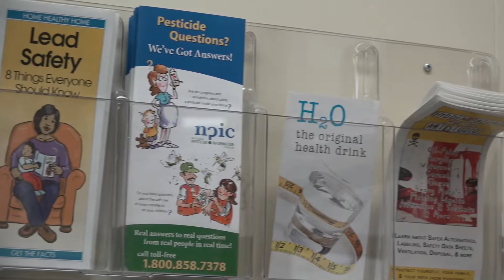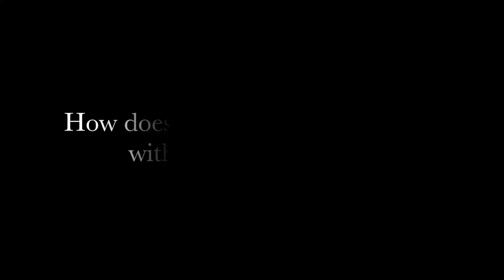Inside Town Hall - Health Department